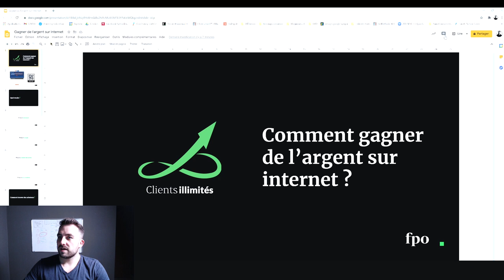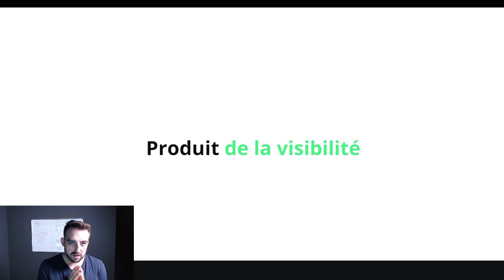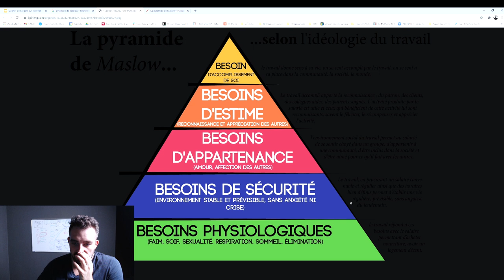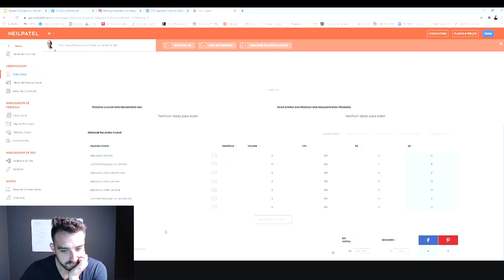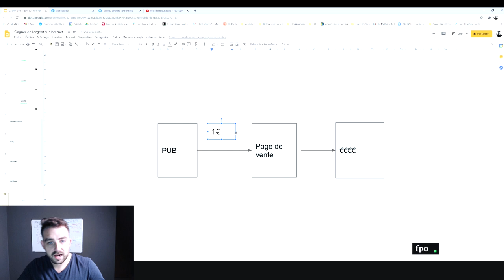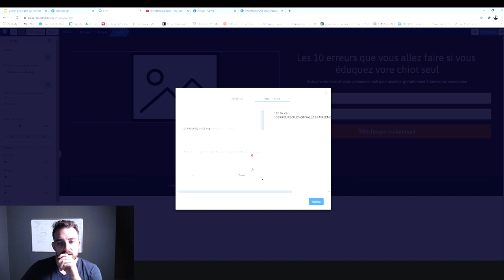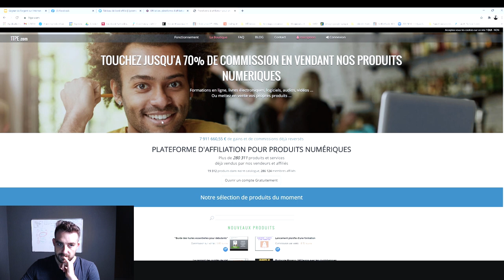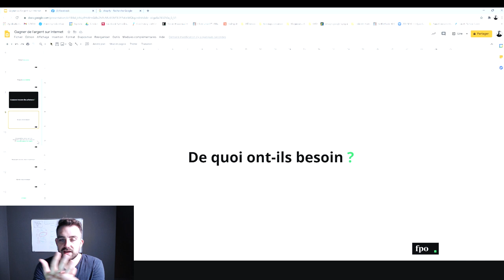COMMENT GAGNER DE L'ARGENT SUR INTERNET ? La méthode complète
Formation complète et gratuite pour ENFIN gagner de l'argent sur internet facilement et surtout à LONG TERME !

⭐ Rejoignez la formation gratuite pour créer votre première formation en ligne sur système.io :

Dans cette formation complète je vous explique comment gagner de l'argent sur internet. Vous allez apprendre à trouver des clients sur internet, attirer du trafic, créer un tunnel de vente, convertir vos prospects en clients.

Gagner de l'argent sur internet facilement est une réalité. Vous pouvez créer un business en ligne et il est simple de gagner de l'argent en ligne. Cependant, gagner de l'argent sur internet rapidement est un mensonge.

Créer un business rentable et gagner de l'argent sur internet prend du temps, mais ca vaut vraiment le coup car au final il est impossible de ne plus gagner de l'argent sur internet si on en a déjà gagné.

En ayant une bonne stratégie digitale, vous pouvez créer des revenus passifs simplement.
Suivez donc cette formation gratuite si vous souhaitez savoir comment gagner de l'argent sur internet.